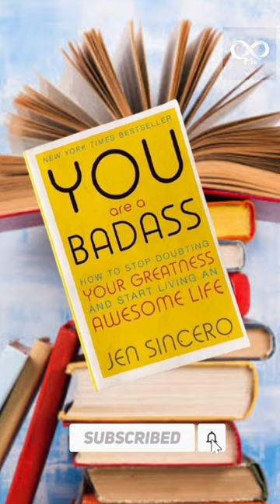4 Book to read to be More Confident